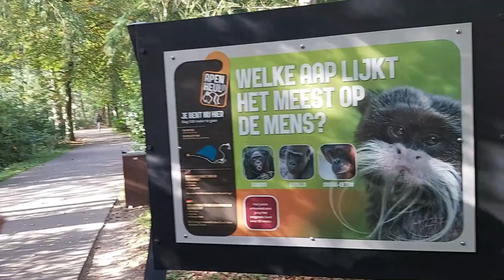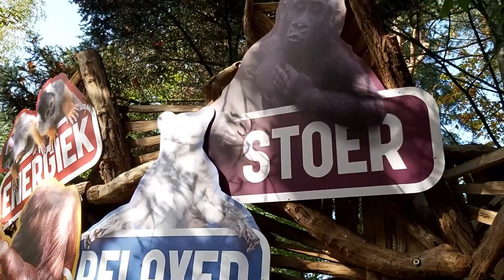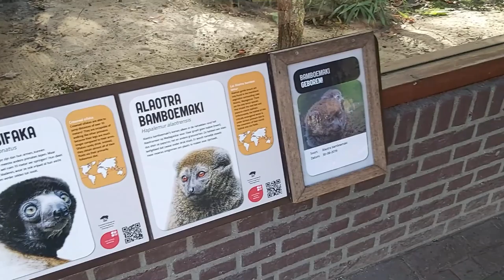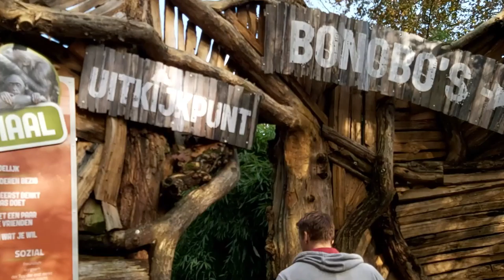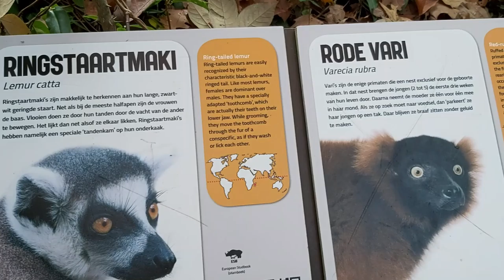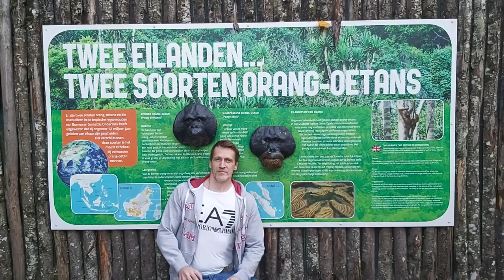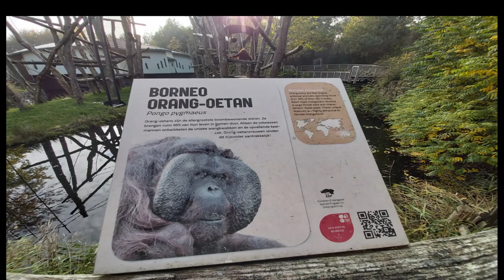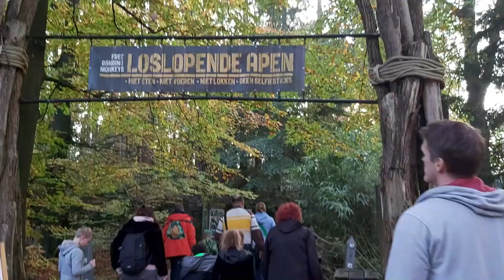APENHEUL IN APELDOORN | DUTCH-FILIPINA COUPLE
AWESOME MONKEY PARK. its great to experience these beautiful animal from so close,,,really worth it! hope you like our vlog for today guys,. much love PIETER EN KATHY ''